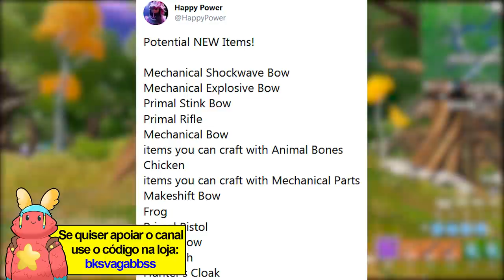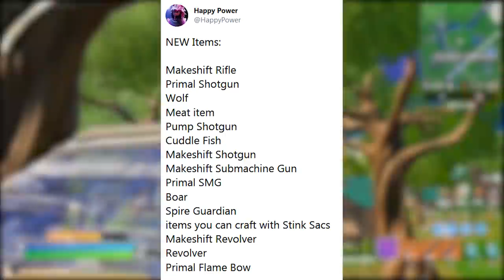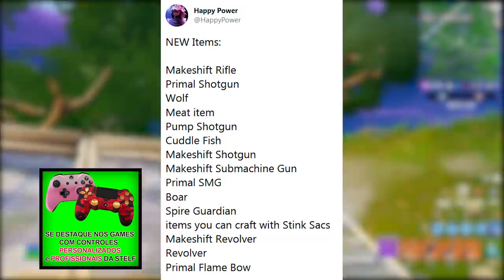FORTNITE - VAZOU SKINS NOVO PASSE DE BATALHA, PUMP DE VOLTA e NOVOS ITENS?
Fala gurizada, nesse vídeo comento sobre skins do passe de batalha Temporada 6 Capítulo 2 do Fortnite Battle Royale, novos itens e pump de volta. Espero que gostem :)